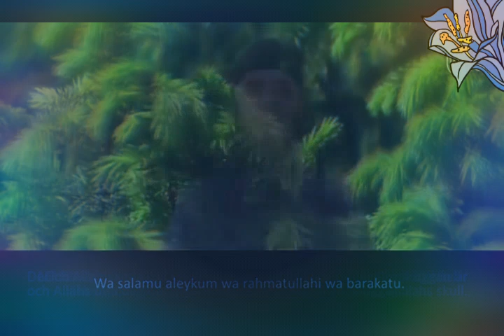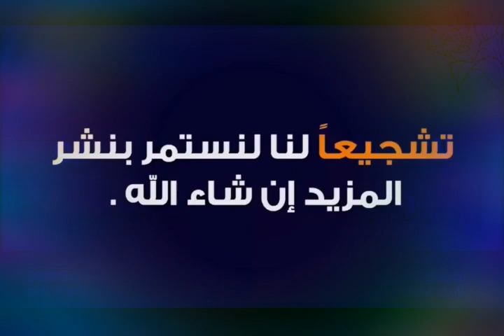تحذير خطير من هذا العسل القاتل !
احذر من هذا العسل !
أنا مهمومه ومتضايقه,
وانا مهموم بس كلشي يهون,
اضحك وانا مهموم,
يمر اليوم وانا مهموم خالد سلامه,
شيلة اضحك وانا مهموم,
سابوني وانا مهموم,
من صغري وانا مهموم,
انا مهموم,
انا مهمومه,
انا مهموم ومتعوب,
انا مهموم وحزين,
انا مهموم ردة فعل,
كلام عن الدنيا دواره,
كلام عن الدنيا والناس,
كلام عن الدنيا والاخره,
كلام عن الدنيا وسيم يوسف,
كلام عن الدنيا فانيه,
كلام عن الدنيا الفانية,
كلام عن الدنيا حزين,
كلام يوسف الصديق عن الدنيا,
كلام يوزرسيف عن الدنيا,
كلام حزين عن الدنيا يوسف الصديق,
كلام عن الدنيا والهموم,
كلام عن الدنيا والصحاب,
كلام عن الدنيا حالات واتس,
كلام المختار عن الدنيا ونهايتها,
كلام حزين عن الدنيا والبشر,
كلام عن هموم الدنيا,
كلام عن هذه الدنيا,
كلام عن هم الدنيا,
كلام عن الدنيا ماتوقف على احد,
كلام عن الدنيا مدرسه,
كلام مختار الثقفي عن الدنيا ونهايتها,
 كلام من ذهب عن الدنيا,
كلام عن مصر ام الدنيا,
كلام مؤثر عن الدنيا,
كلام عن غدر الدنيا,
الدنيا علمتني,
الدنيا دواره,
الدنيا حلوة,
الدنيا حلوه واحلى سنين,
الدنيا شمال,
الدنيا ربيع,
الدنيا ذلتني,
الدنيا روزي,
الدنيا يا امي,
الدنيا يا امي جنه الدنيا يا امي,
الدنيا يا امي تحت,
الدنيا يوم القيامه,
الدنيا يا,
الدنيا يابنيات,
يا دنيا,
يادنيا العاشقين,
يادنيا ياغرابه,
يادنيا يادنيا اعيش بحاله صعبه,
يادنيا هنا,
يادنيا دوارة,
يادنيا شوي هدي,
يادنيا غداره,
الدنيا وحالها مخيف,
والدنيا,
والدنيا بها العجب والعجب,
الدنيا جنه,
والدنيا حلوه واحلى سنين,
والدنيا دواره,
والدنيا حلوه,
فالدنيا سعيده,
والدنيا مسكره بوجهي الباب,
الدنيا هم تدور,
الدنيا هذي اقدار,
الدنيا هذي تعب,
الدنيا هذي مغره,
هي الدنيا,
هي الدنيا خلتك تنساني,
هي الدنيا الي خلص بيها الوفاء,
هي الدنيا الي خلص فيها الوفاء مسرع,
هي الدنيا جرالها ايه,
هي الدنيا خلص بيها الوفاء,
هي الدنيا شبيها,
الدنيا نجاح الدنيا فرح,
الدنيا نجاح,
الدنيا نصيب,
الدنيا نبيل العوضي,
الدنيا نانسي,
الدنيا نوب حلوه ونوب مره,
الدنيا نعمه,
الدنيا ماتسوى,
الدنيا ماتوقف على احد,
الدنيا مراجيح,
الدنيا مصالح,
الدنيا مشاكل,
الدنيا مش على هوانا,
الدنيا ملعونه,
الدنيا ماترحم,
م الدنيا دي,
م الدنيا خدت براءة,
انا اكتر م الدنيا,
خدني م الدنيا,
اعرف الدنيا ماتسوى,
ماعلى الدنيا عتب,
م على الدنيا عزيز,
الدنيا لحظة,
الدنيا لفه,
الدنيا لسه بخير,
الدنيا لا تفكر فيها,
الدنيا لما تلف,
الدنيا لما تشوفني مرتاح,
الدنيا لحظه 16,
الدنيا لحظه 11,
اضحك للدنيا,
اضحك للدنيا تضحكلك,
فيلم صندوق الدنيا لرانيا يوسف,
الدنيا ل,
الدنيا كلها,
الدنيا كرهتو,
الدنيا كلش حلوه,
الدنيا كلها خانتني,
الدنيا كل يوم تعلم,
الدنيا كلها مصالح,
الدنيا كلها خيانه,
الدنيا كذا,
كل الدنيا,
كل الدنيا مش همي,
كل الدنيا يا ماما,
كل الدنيا ماتسوى,
كل الدنيا ضدي,
كل الدنيا نساني,
الدنيا قسايه,
الدنيا قوي,
الدنيا قصيره,
الدنيا قلابه,
الدنيا قسمه ونصيب,
الدنيا قصص وعبر,
الدنيا قلم رصاص,
الدنيا قاسيه,
الدنيا فانية,
الدنيا فيها اشكال والوان,
الدنيا فرص,
الدنيا فيها خير,
الدنيا فرحه,
الدنيا فيها العجب والعجب,
الدنيا فيها,
الدنيا في وادي,
ف الدنيا ياما جرى,
ف الدنيا دي انا بتمناك,
ف الدنيا الكبيره,
الدنيا غابه,
الدنيا غداره,
الدنيا غريبه,
الدنيا غيرتهم,
الدنيا غلبتنا,
الدنيا غبره,
الدنيا غنوة,
الدنيا غربه,
الدنيا علمتني ابرار,
الدنيا علمتني فهد الشهراني,
الدنيا علمتني يسرا,
الدنيا علمتني مساعد الدوسري,
الدنيا علمتني محمد العمر,
الدنيا علمتني ابرار ال عثمان,
الدنيا علمتني الكلباني,
ع الدنيا السلام,
ع الدنيا السلام 10,
ع الدنيا غابو,
ع الدنيا السلام ٩,
ع الدنيا السلام ٨,
ع الدنيا السلام ٦,
ع الدنيا السلام ١١,
ع الدنيا السلام 8,
الدنيا ظلمه,
الدنيا ظلمتني,
الدنيا ظل زائل,
الدنيا ظلمه بدونك,
الدنيا ظروف,
الدنيا ظلمتني يا امي,
الدنيا ظالمة,
الدنيا ظلام,
الدنيا حظ,
الدنيا طقعه,
الدنيا طعمها سكري,
الدنيا طلال مداح,
الدنيا طعمها,
الدنيا طدزعه,
الدنيا طيش,
الدنيا طارق الشيخ,
الدنيا طفش,
الدنيا حلوه,
الدنيا زي المرجيحه,
الدنيا لفة,
الدنيا ضدي,
الدنيا ضاقت بيا,
الدنيا ضلمه,
الدنيا ضاقت,
الدنيا ضاقت بي,
الدنيا ضحكتله,
الدنيا ضباب,
الدنيا ضحكتلي,
الدنيا صارت خنكه,
الدنيا صعبه,
الدنيا صغيرة,
الدنيا صارت بس مصالح,
الدنيا صارت,
الدنيا صارت خنكه صارت بعيني,
الدنيا صارت بعيوني تخوف,
الدنيا صغيري,
الدنيا شبيها,
الدنيا شانت,
الدنيا شبيه,
الدنيا شمال في شمال,
الدنيا شمال بطيء,
الدنيا شباب,
الدنيا شفنا الويل,
الدنيا سرك,
الدنيا سرك ومسرحيه,
الدنيا سبهلله,
الدنيا سرك ومسرحيه تصميم,
الدنيا سعيده,
الدنيا سوداء,
الدنيا سرك ومسرحيه مسرع,
الدنيا سكر,
الدنيا س,
الدنيا زي,
الدنيا زائلة,
الدنيا زينه,
الدنيا زي السكر,
الدنيا زحمة,
الدنيا زي الفل,
الدنيا ز,
الدنيا ريشة في هوا,
الدنيا رايحه,
الدنيا ريشه,
الدنيا ذي,
الدنيا خانتني,
الدنيا خنقه,
الدنيا خربت,
الدنيا خلصت من هاي,
الدنيا خربانة,
الدنيا خاينه,
الدنيا خاليه,
الدنيا حيل تغيرت,
الدنيا حظوظ,
الدنيا حلوة تصميم,
الدنيا حكتني,
الدنيا حلوة نانسي,
الدنيا حلوه واحلى سنين بنعشها واحنا ياناس عاشقين,
حب الدنيا وكراهية الموت
حب الدنيا وعيش,
حب الدنيا لا,
حب الدنيا اليسا,
حب الدنيا ما به باس,
حب الدنيا في قلبي ليك,
الدنيا جرحاني,
الدنيا جرالها ايه,
الدنيا جارحه ومتعبه,
الدنيا جميلة,
الدنيا جت عليا,
الدنيا جارحه,
الدنيا ثلاث ايام,
الدنيا ثلاثة ايام,
الدنيا ثانيه,
الدنيا ثلج,
الدنيا ثلاث,
الدنيا ثلاث هموم,
الدنيا ثواني,
الدنيا ثلاثة ايام جوكر,
الدنيا تغيرت,
الدنيا تعبانه,
الدنيا تغيرت افهم,
الدنيا تدور,
الدنيا تمشي,
الدنيا تحلى,
الدنيا تجارب,
الدنيا تظلم,
الدنيا بتحلى

جزاكم الله خيراً اضغطوا على زرّ الاشتراك 👍👍👍